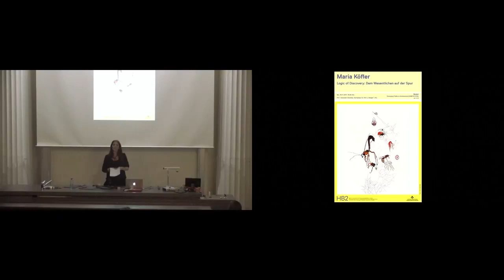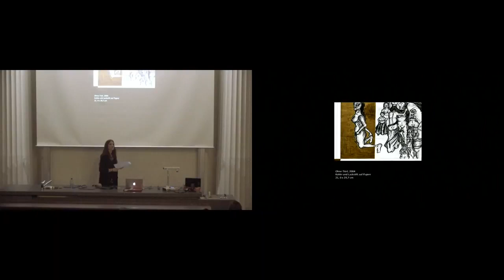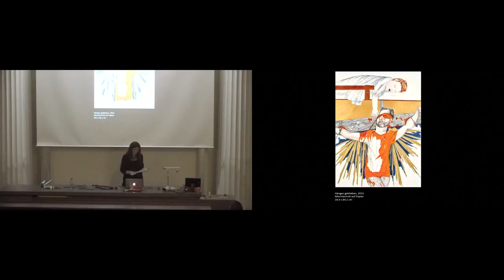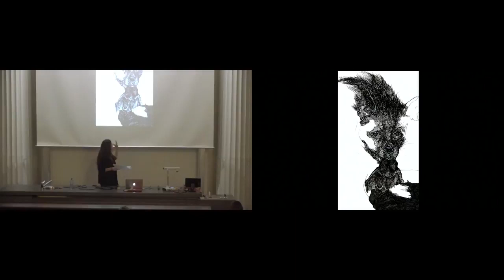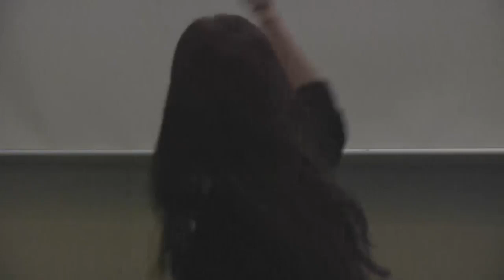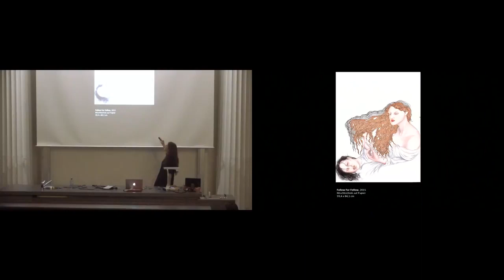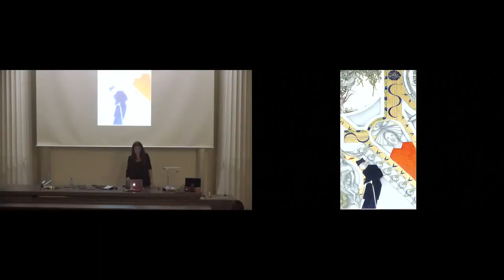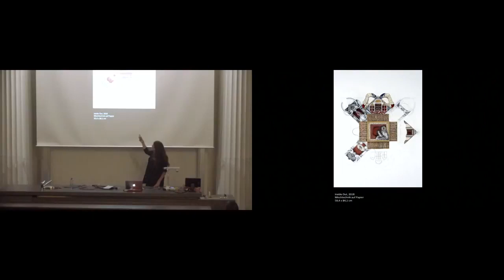Maria Köfler | Logic of Discovery | 2017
MediaLab / Module Emerging Fields in Architecture: Maria Köfler - Logic of Discovery: Dem Wesentlichen auf der Spur
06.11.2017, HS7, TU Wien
HB2-MediaLab, Institute for Architecture and Design - UT Vienna, Department for Building Construction and Design - Hochbau 2

(*)The Module ‚Emerging Fields in Architecture`  imparts knowledge about the latest research, design and development in research disciplines beyond mainstream architectural topics. In this module we encourage discussion and ideas that go radically beyond the traditional way of thinking. Our goal is to trigger a process of re-thinking and finding solutions to design challenges using an interdisciplinary approach. For the winterterm 2020, we will look for and trace the topic of ‘essentials’ from various angles throughout the module.